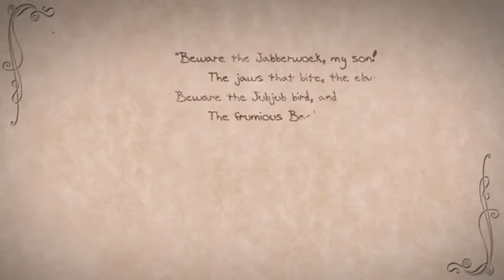Halloween Week: 15 Scariest Creatures in Fiction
So, the last of our list videos: the top 15 scariest creatures in fiction. Let me know your choices in the comments! Stories, myths, video games, movies, everything is open for selection!